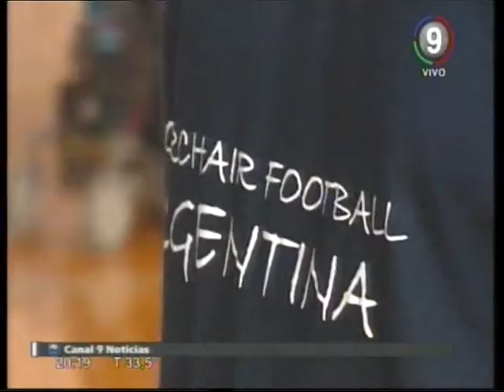Canal 9 Bahía Blanca - “PIERNAS DE HIERRO”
“PIERNAS DE HIERRO”
ASI SE LLAMA UN EQUIPO DE CHICOS QUE JUEGAN AL FUTBOL EN SILLA DE RUEDAS. BAJA LA FUNDACIÓN POWER CHAIR MAÑANA SE PRESENTARÁN EN SOCIEDAD